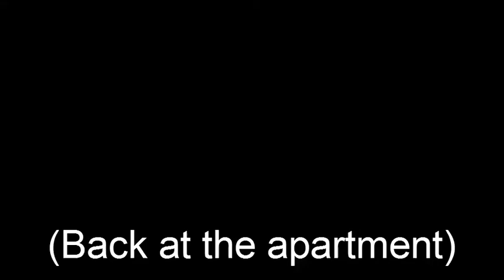The Extraordinary Adventures of Alred Kropp Video Project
Video project i had to do for school